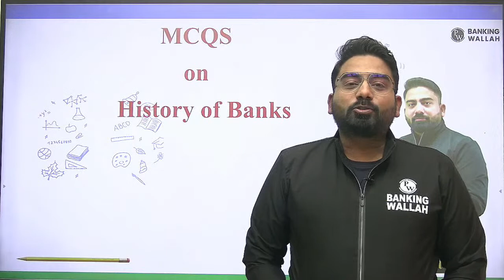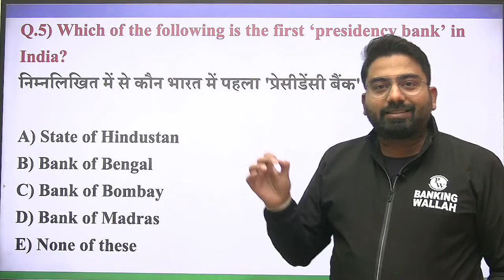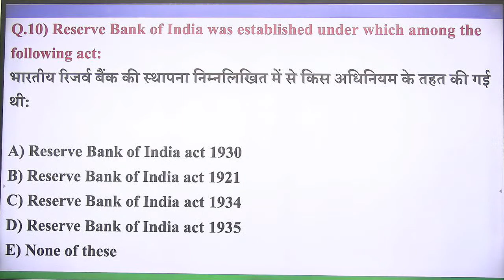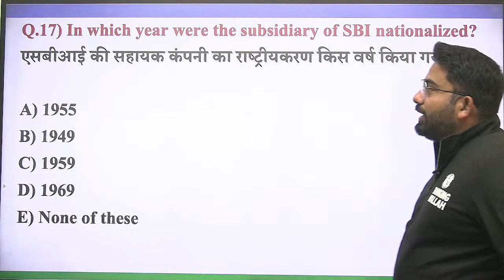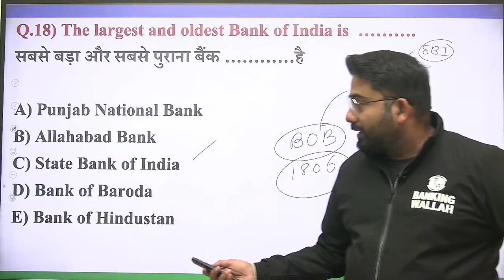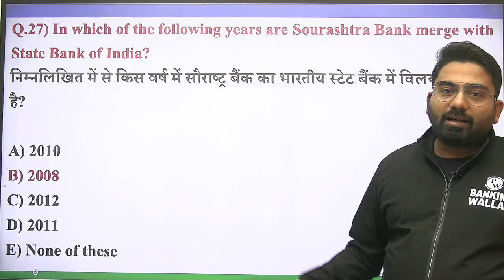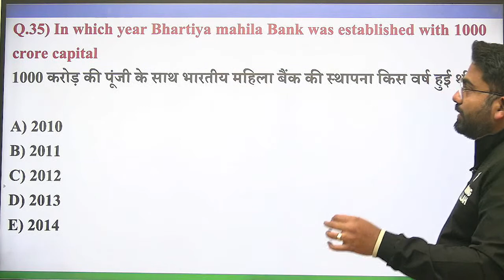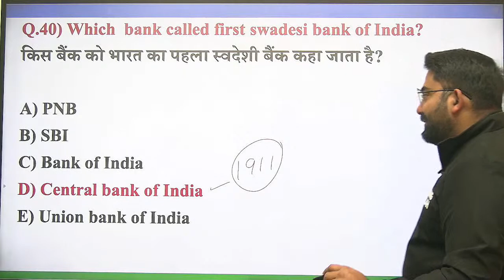MCQs on History of Banks in India | Abhijeet Sir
Dear Learners, in today's session Abhijeet Sir will be discussing Budget Session 2023 (Live Coverage and Analysis), which will help you in preparing for the Banking & Insurance Exams.

Time to start your AIM 2023 preparation now!!!

This is a targeted courses for all Bank & Insurance Examinations. Ace your preparation with top Educators on updated syllabus and exam pattern. The lectures will be provided live in Hindi + English along with DDPs.